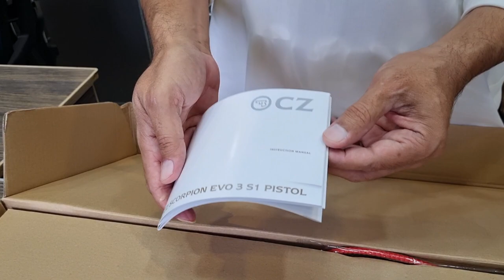CZ SCORPION EVO 3 S1 9MM SEMI AUTOMATIC PISTOL REVIEW AND UNBOXING.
CZ Scorpion EVO 3 S1 9mm Pistol Review and Unboxing | CZ Scorpion 3 S1 Pistol caliber carbine 9mm submachine gun | CZ Scorpion EVO-3 S1 9mm Pistol | Mian Ayaz vlogs.